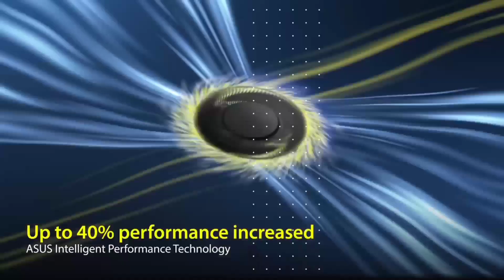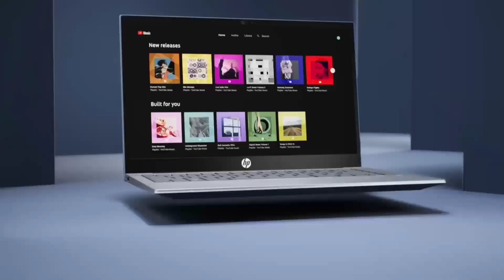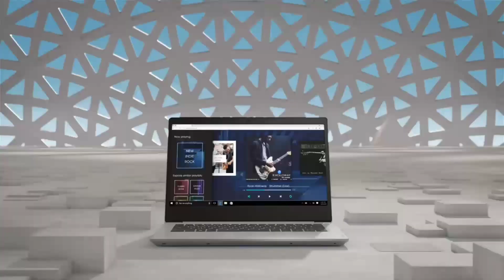Top 5 Best Gaming & Video Editing Laptops Under 45000⚡March 2023 | Best Gaming Laptops Under 45k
To dosto aaj ke es video me mai aap sabhi ko bataunga top 5 best gaming laptops under 45000 in india 2023, to dosto Janne ke liye es video ko last tak jarur dekhana

All Laptops Links 👇
Lenovo IdeaPad 3 :-
HP 15s Laptop :-
Asus Vivobook K15 :-
Asus Vivobook 15 Gaming :-
Acer Aspire 5 :-
Redmi Book 15 Pro :-

Best laptop under 45000 with i7 processor and 8GB RAM
Best laptop under 45000 with i5 processor and 8GB RAM
Which laptop is best under 45k?
Which laptop has best rating under 45000?
Which is no 1 laptop under 40000?
40000 के तहत नंबर 1 लैपटॉप कौन सा है?
Which is king of laptop?
Which is number 1 in laptop?
Best Laptop under 45000 with Backlit Keyboard